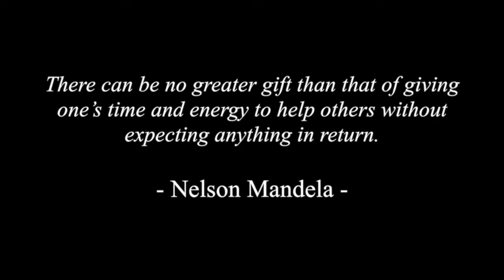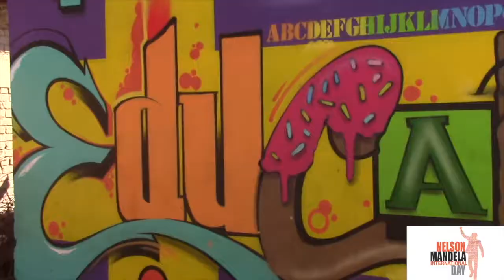Abcon Group Foundation's Mandela Centennial Celebration 2018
Abcon Group Foundation's annual celebration of Mandela Day at The Hawk Academy; a primary school Abcon  built for 900+ youth in Germiston, Gauteng.
The event was proudly presented by Pride Factor :)